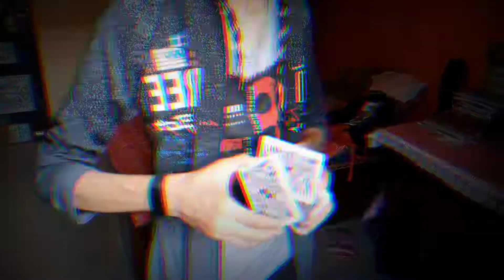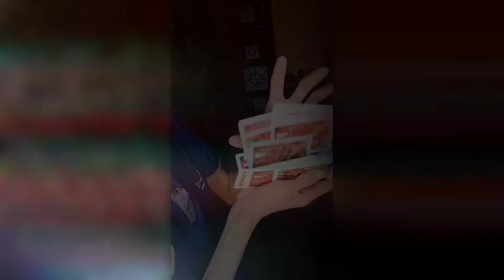CONJURER ft. Conjuring magic //SUPER OCTOBER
Welcome back to another SUPER OCTOBER video and this guy is flaming everywhere,so young yet so confident and productive.
Hope you'll give him the response he deserves ♥️

I hope someday I'll make good enough videos and also publish more videos than I am publishing now in a week. Till then you are welcome to help out the channel financially if you like my content and efforts.
Thanks for being a caring viewer. I LOVE YOU PEOPLE!

My lens:

My mic:

My external lights:

My Tripod: